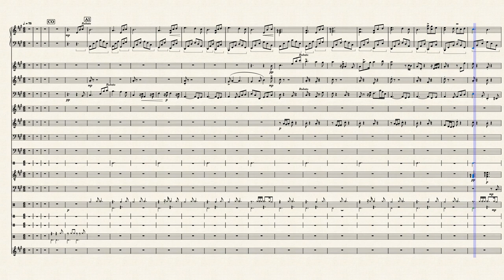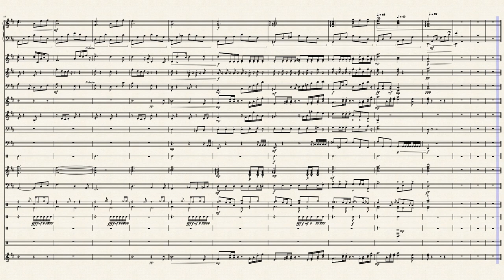Dreaming by Aaron Qiu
Celebrating New Year Eternity Band style, with new original music composition by founding member Aaron Qiu!  “Dreaming” – an instrumental